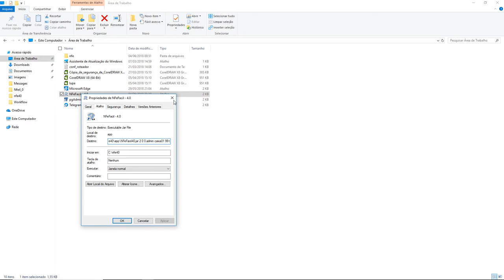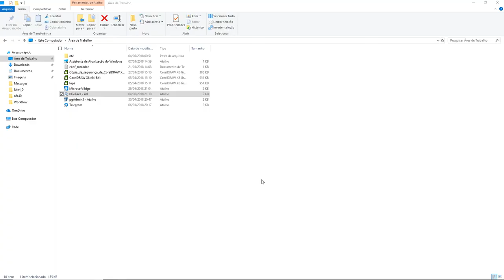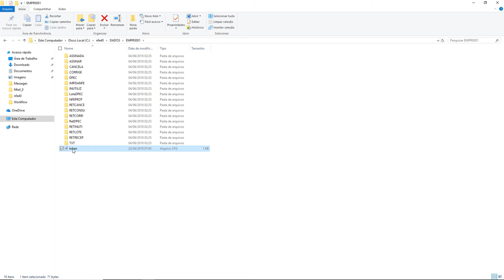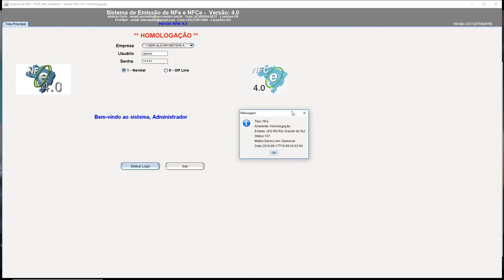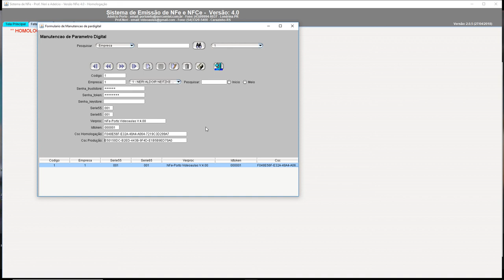aula 7107 NFe4 0 Testando se o certificado digital A3 entrou em producao